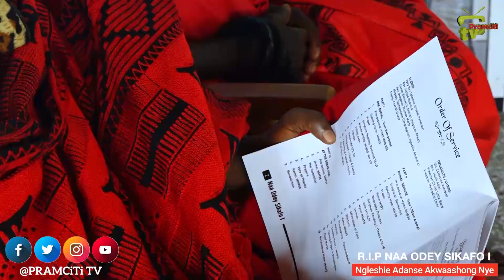Royal Home Call. Naa Odey Sikafo I.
The final funeral rites of the late Naa Odey Sikafo I. Ngleshie Adanse Akwaashong Nye.